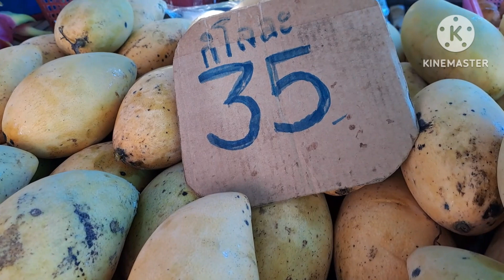ร้านผลไม้ มีอะไรบ้างน้ออ